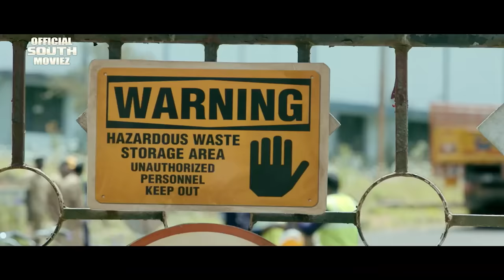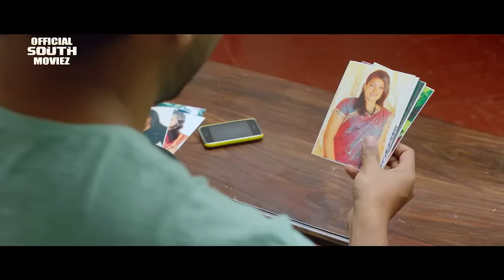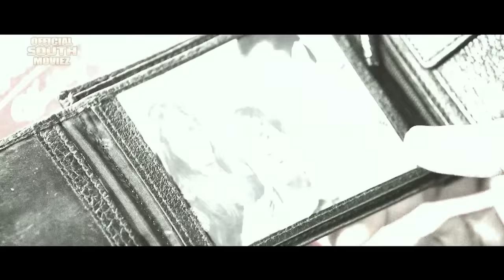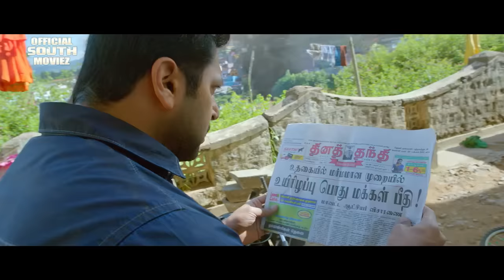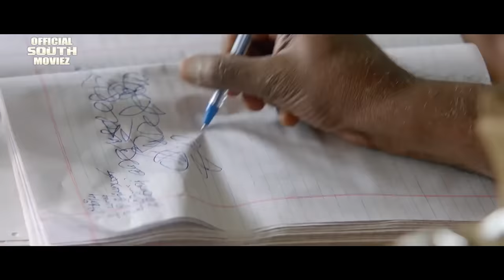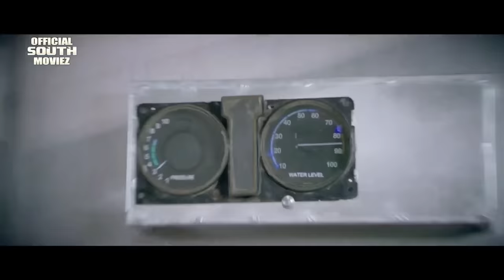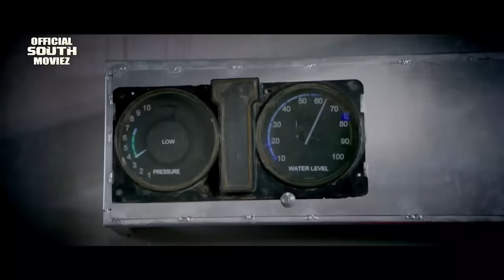Daring Rakhwala Full Movie Dubbed In Hindi | Jayam Ravi, Lakshami Menon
The Plot opens with a stray dog becoming a violent Alien-like creature, after drinking toxic fumes washed out by a scientific laborarory in Ooty, which then bites a security guard. The security guard turns into a zombie momentarily and starts a chain of human infections via bites.

Back to the present, Karthik (Jayam Ravi) is a Traffic Police Officer in Ooty who avoids all kinds of dangers as he takes care of his younger sister Vidhya (Anikha Surendran), who is in her early teens. Both are orphans but they live with Karthik's Comic Constable Friend Chinnamalai (Kaali Venkat). He is in love with a doctor named Renuka (Lakshmi Menon) but never proposes in all their meetings. Renu is engaged and is about to get married to an NRI named Naveen (Amit Bhargav), who is also Cardiologist. Meanwhile, Karthik's sister is kidnapped and is suspected to be attacked by the zombies. The police of Ooty decides to shoot the people who have turned into zombies. Karthik is also looking for his sister and also kills some zombies. He receives a call in which he is told to arrive at a place to find his sister. There he finds Renu and her group of doctors, including the chief doctor Dharan (Jeeva Ravi) finding a vaccine. Karthik also finds his sister and later comes to know that the doctors are trapped inside the house which is invaded by zombies.

Movie     : New Daring Rakhwala-2(2018)
Starring  : Jayam Ravi,Lakshmi Menon
Directed  : Shakti Soundar Rajan
Genre       : zombie apocalypse action film
Produced : S. Michael Rayappan